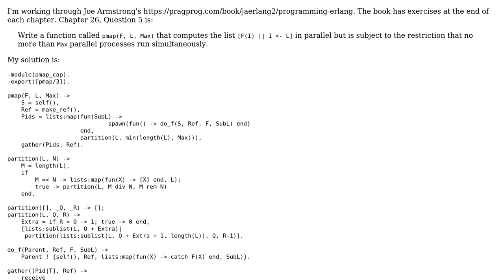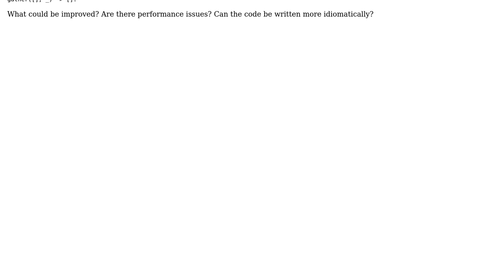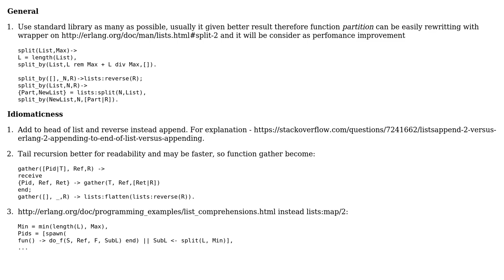Erlang: pmap with max number of processes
With thanks & praise to God, and with thanks to the many people who have made this project possible! You are responsible for your own actions.